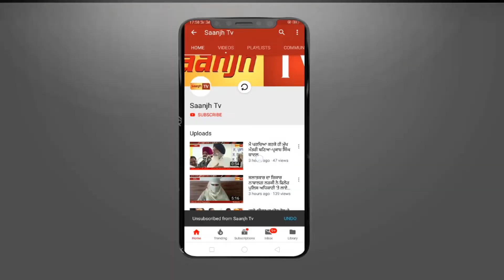ਜਲੰਧਰ ਪੁਲਿਸ ਮੁਲਾਜ਼ਮ ਨੇ ਨੌਜਵਾਨ ਦੇ ਸਿਰ ‘ਚ ਮਾਰੀ ਡਾਂਗ